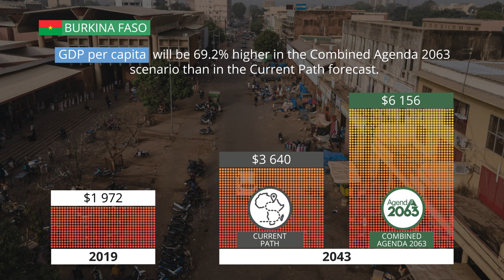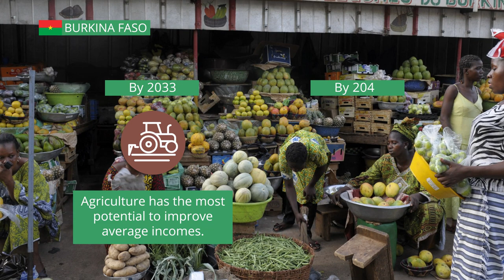05 Burkina Faso